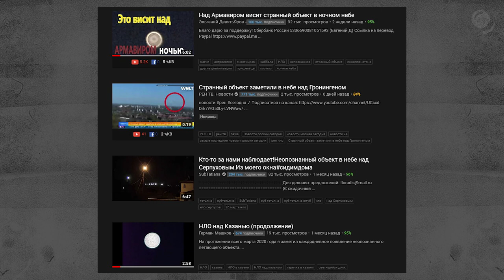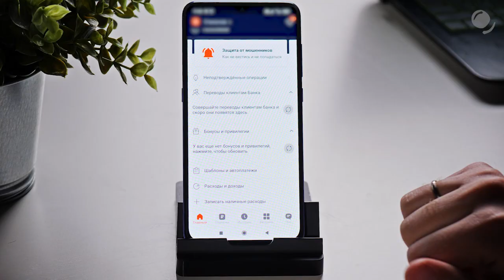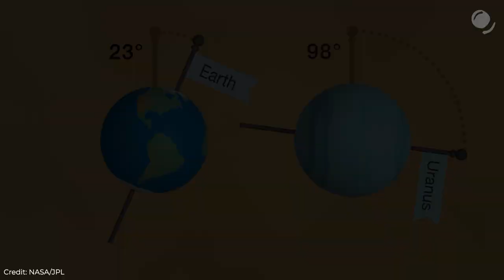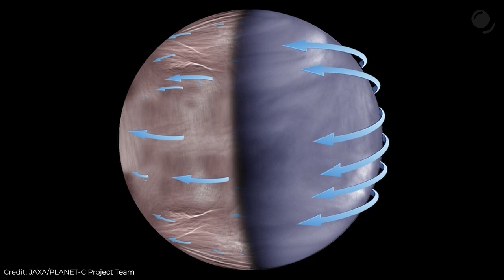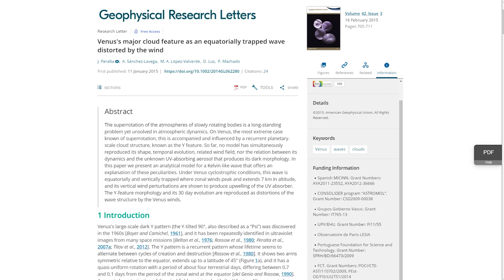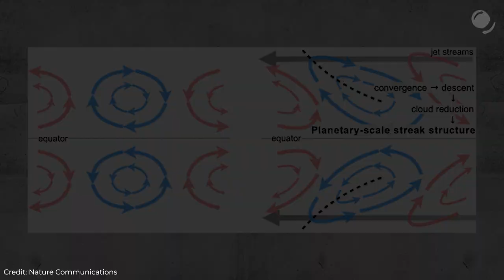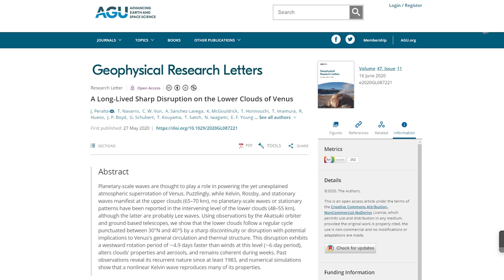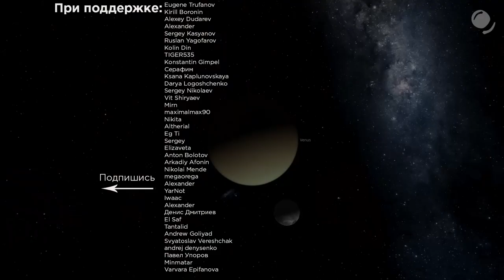5 странностей Венеры. “Буквы” в атмосфере, супервращение, двойные ураганы.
и получайте 500 рублей после первой покупки от Альфа-Банка. Приглашайте друзей. И не забывайте, что каждый месяц банк разыгрывает 100 000 рублей среди тех, кто заказал.

Венеру часто сравнивают с Землей, и говорят о различиях между двумя планетами. Но есть ряд необычных черт планет, о которых говорят реже. В этом выпуске поговорим, об этих чертах, и попытаемся разобраться в их природе.

Источники:
Параметры Венеры
Почему нет спутников.
%20itself.